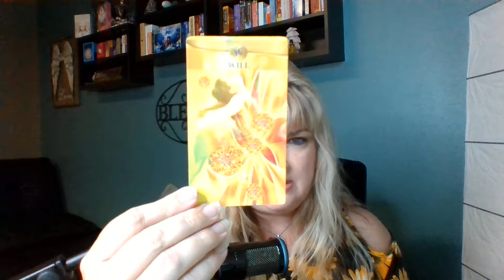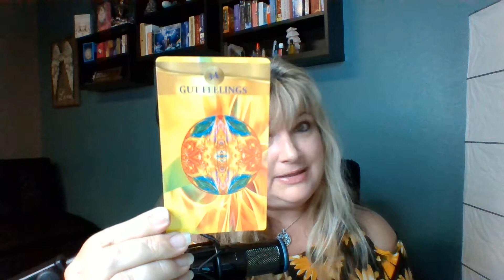Weekly Forecast with Psychic/Medium Danielle Garcia - week of August 10th, 2020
Ready for this week?  What energies are coming in and what can you do to empower yourself?  Get ready 'cause we are discussing Uranus, Lion's Gate, release and purging.

Check out the video at 8:08 mins in - you'll see an appearance of one of my guides.  Pretty cool stuff!  Never a dull moment in my office.